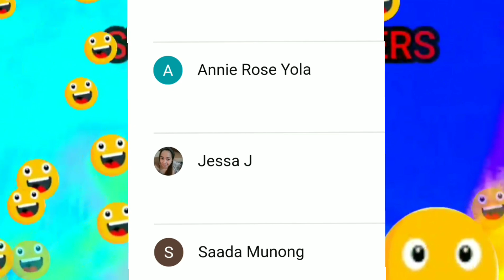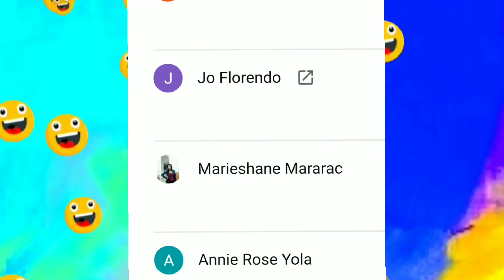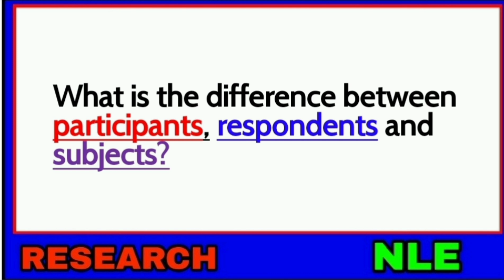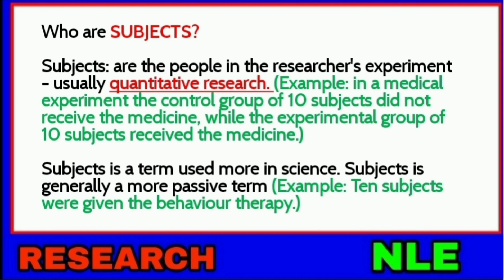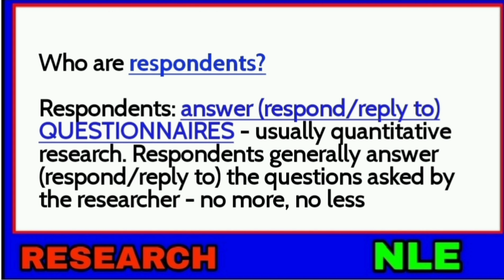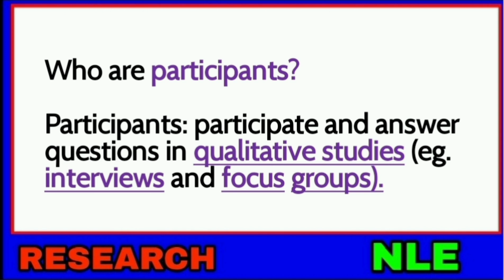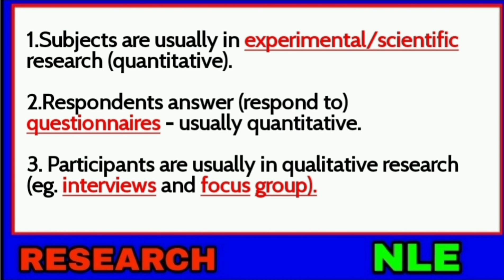RESEARCH: SUBJECTS, RESPONDENTS, PARTICIPANTS | ALIN ANG TAMA?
RESPONDENT?, PARTICIPANTS? OR SUBJECTS?

Isa ka rin ba sa nalilito kung alin dito ang itatawag mo?

alamin na kung ano ang pagkakaiba ng tatlo ng sa Board exam ikaw ay di talo.

Tandaan,  Bawat puntos ay kalkulado kaya bawat tanong dapat nasasagot ng wasto. 😉

🔴Nursing research has a great significance on the contemporary and future professional nursing practice, thus rendering it an essential component of the educational process.

🔴 Nursing research is critical to the nursing profession and is necessary for continuing advancements that promote optimal nursing care. Test your knowledge about nursing research in this 20-item Nursing Research Test Bank..